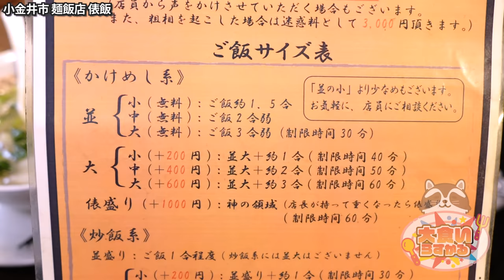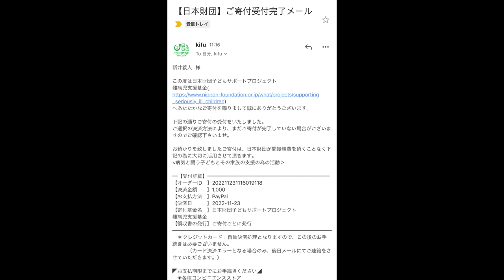どんな空腹な胃袋も納得させる超絶品デカ盛り町中華が最高すぎる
今回は大食い好きなら誰しもが知る俵飯さんへ！
すんげぇデカいの一個食べるのも良いんだけどやっぱり好きな商品を好きに食べるのも幸せよね

って言っても米ものは１個２kgはあるだろうしカメラじゃ伝わりにくいけど十分デカ盛りw